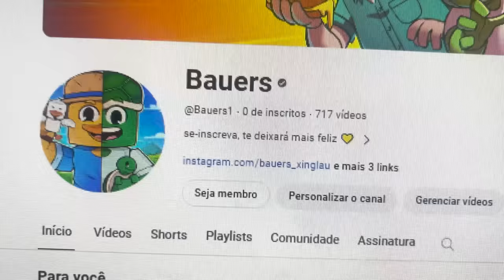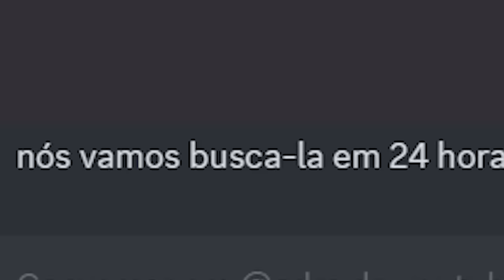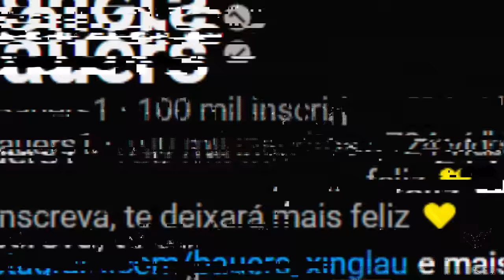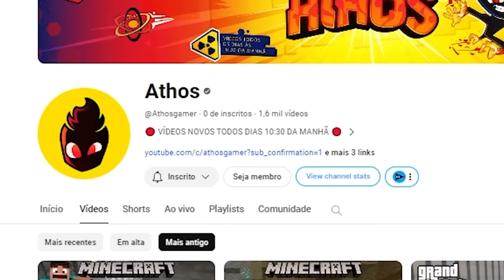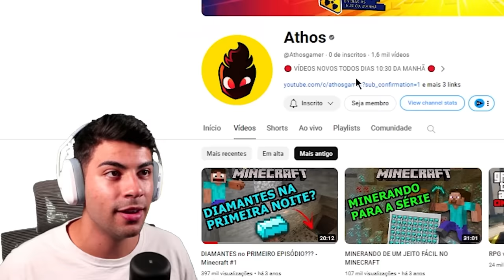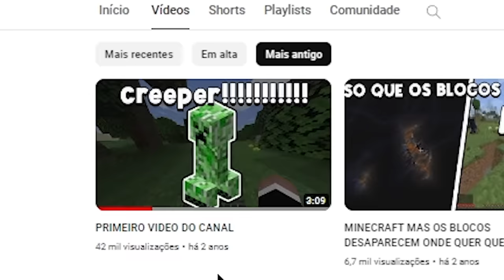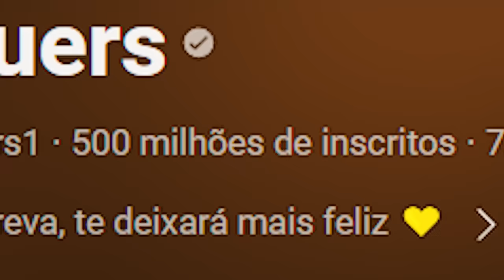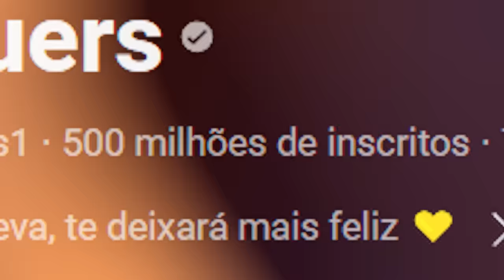Fiz Exército de YOUTUBERS para fazer Vingança no Minecraft!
Geleia, problems, athos e lopers me ajudam em uma vingança no Minecraft

Me segue!

Conteudo Bauers é livre para todas as idades e totalmente family friendly!